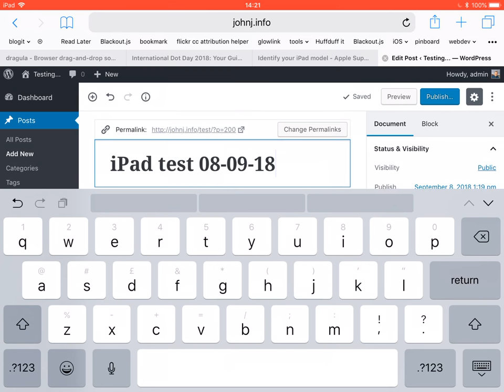newblock from title iPad Gutenberg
A problem with the Gutenberg editor on iOS